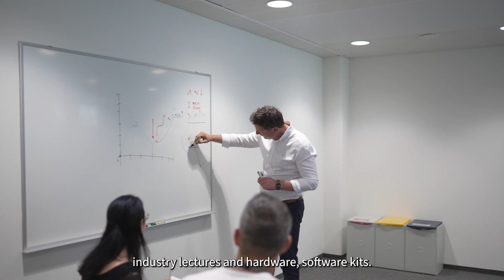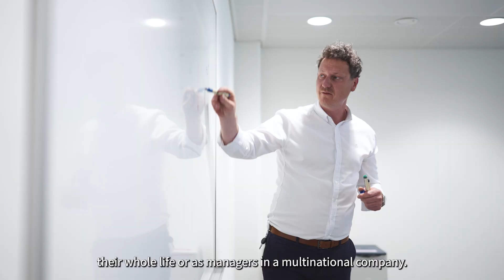Driving Environmental Sustainability: Join Infineon Austria in Mission Future!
Join Infineon Austria in shaping the future with our commitment to deploying innovative power semiconductors in critical sectors such as automotive, energy, digital, and industrial equipment. Through these efforts, we aim to drive environmental sustainability and contribute to the reduction of CO2 emissions.

As part of the IPCEI Microelectronics initiative, Infineon actively supports STEM education, advocates for innovative research, and fosters collaboration within the industry across Europe.

Join us in our mission to create a sustainable and environmentally conscious future, and be part of Infineon Austria's journey to drive impactful change through technological innovation.

00:00 Intro
00:20 Why is IPCEI so important?
01:43 Internship program @Infineon
02:08 IPCEI PhD program @Infineon
02:40 Starting points for students
02:56 Mission Future